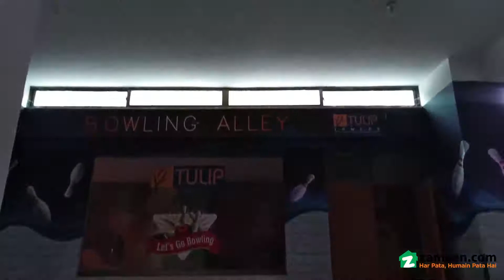5.6 MARLA FLAT FOR SALE IN TULIP TOWER SAADI ROAD KARACHI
West open
Corner
Tv lounge
The metropolis of Karachi is offering a 1250  Square Feet Flat at an ideal location of Saadi Road. Looking for a lucrative investment or a shelter? Consider the following buy. With a Flat like this one, the perfect investment opportunity does exist. This listing from Saadi Road is perfect for you and your family. Don't miss out on these 1250  Square Feet units. Avail a well-suited option today.

A spacious laundry room is part of the Flat where you can install your washing machine.
You can use the powder room of the property as an additional bathroom.
Keep your stationary and books organized at the study room that comes with the Flat.
The Flat has a well-designed prayer room to offer prayers.
Feeling stressed? Simply step into the steam room that is part of the Flat for a few minutes.
With the drawing-room, you don't have to worry about keeping the rest of the house spotless for guests.
You can work out at the gym within premises to make up for the physical activity lag created by the urban life.